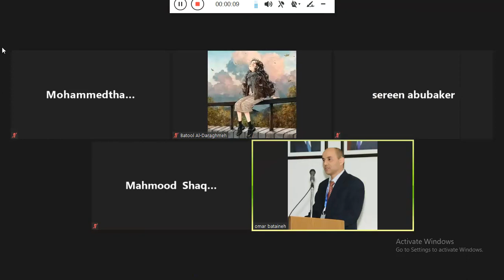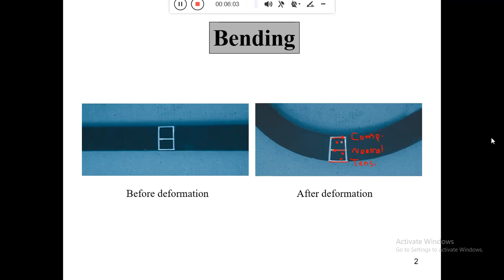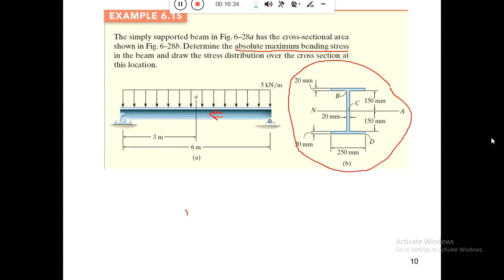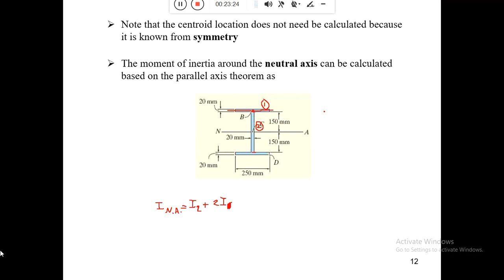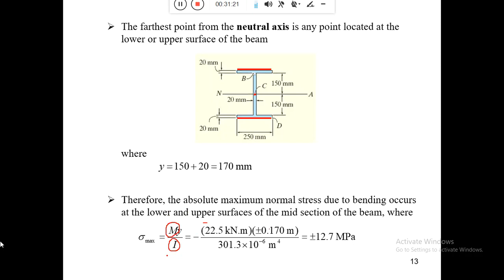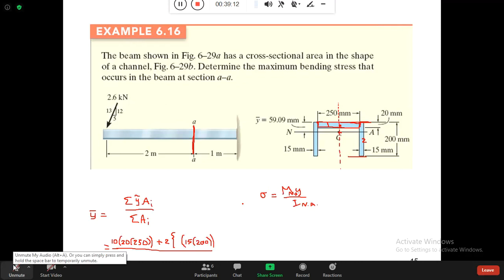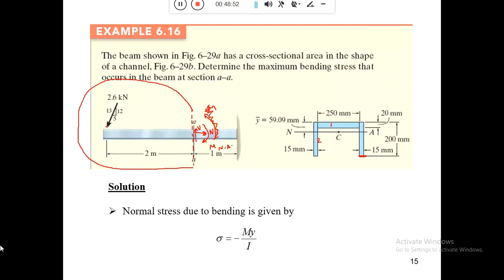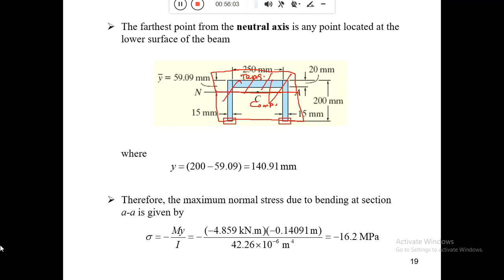Ch12:bending - lecture 18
Mechanics of Materials 1
- Dr.Omar Bataineh

ميكانيكا المواد 1
د.عمر البطاينة-
جامعة العلوم والتكنولوجيا الأردنية-